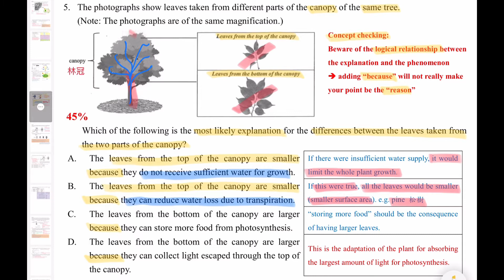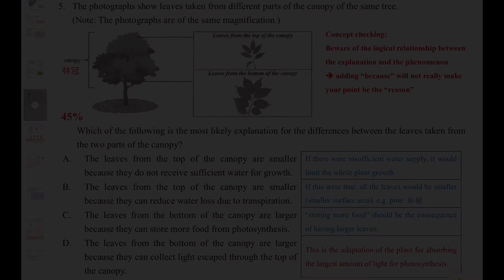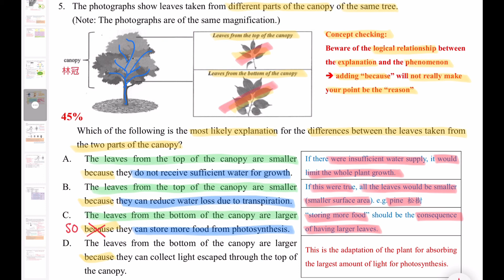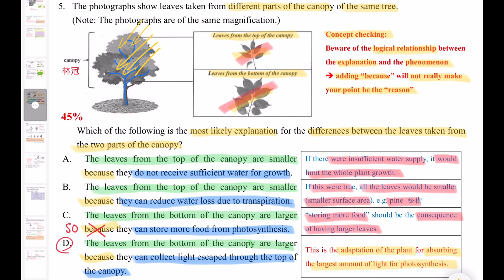提升四倍溫書功效 │DSE Bio│HKDSE 2019 MC Q5│canopy leaf size logic 樹蔭樹葉邏輯學│Faith Education {雙語Bilingual}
梁公語錄

0:00 廣東話
2:23 English